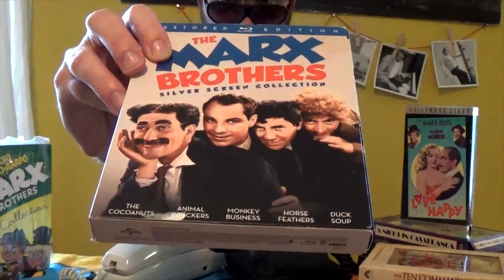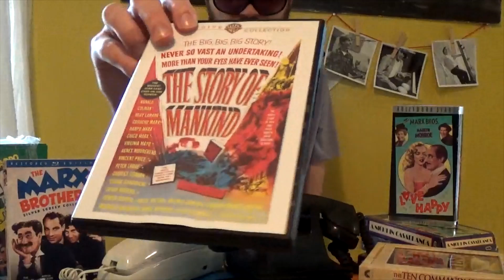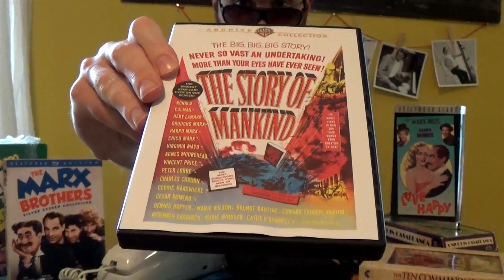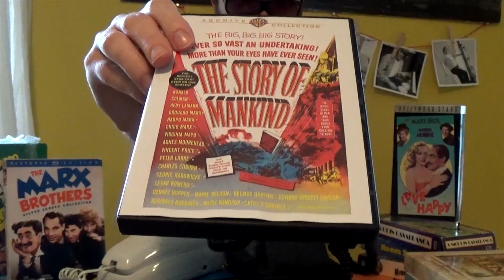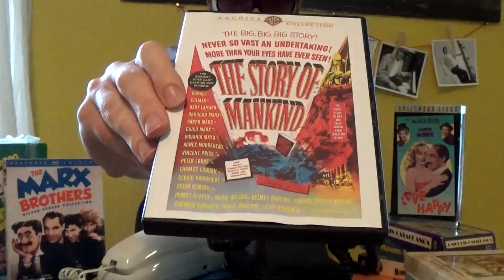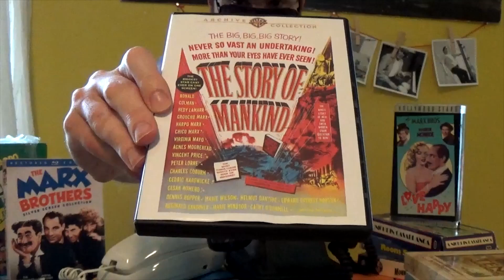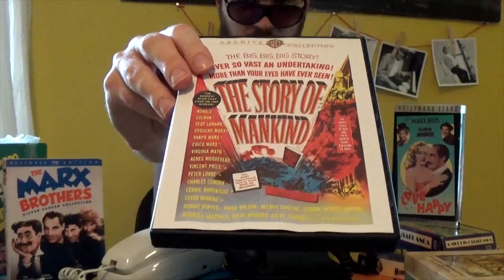Marx Brothers Movie Ranking: Intro and "Story of Mankind" (1957) Review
What is your favorite Marx Brothers movie?

In my upcoming series, I will rank the 13 main Marx Brothers films (The Cocoanuts- Love Happy) in order of my preference.

Some may argue that there are actually 14 Marx Brothers films, so I thought for today that, besides setting up my ranking list, we could cover the "unofficial" Marx Brothers film: "The Story of Mankind." A wannabe epic with some interesting moments but ultimately a letdown.

Please share your favorite Marx moments and tune in for future videos. And two hard-boiled eggs...